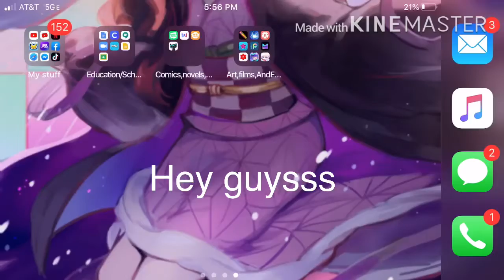Ideas and posting 0👄0